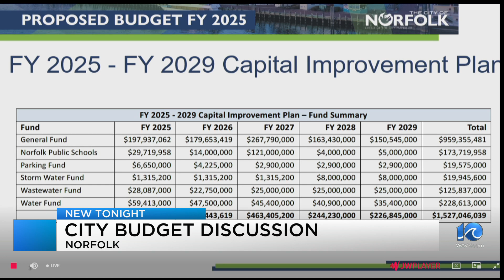Norfolk FY25 budget: Renovations for Chrysler Hall, Scope; 2-cent real estate tax rate drop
A two-cent drop in the city's real estate tax rate, renovations to Chrysler Hall and Scope and school upgrades are all included in Norfolk's proposed fiscal year 2025 operating budget and capital improvement plan.